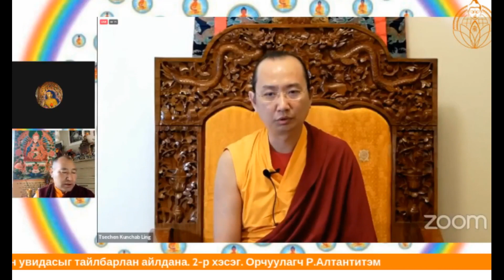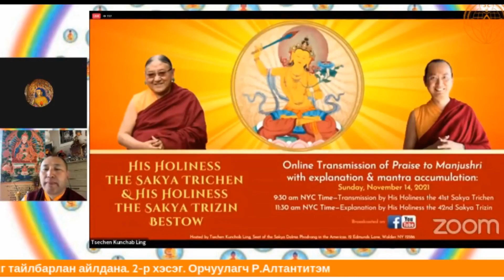Гэгээнтэн Сажа Богд-Манзушир бурханы магтаал, лүн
Дээрхийн Гэгээнтэн Сажа Богд, Дээрхийн Гэгээнтэн Сажа Ширээт Раднаа Базар Ринбочи нарын дээдэс богдууд Манзушир бурханы магтаал, лүн увидасыг тайлбарлан айлдлаа. Орчуулагч Р.Алтантитэм.2021 11 14